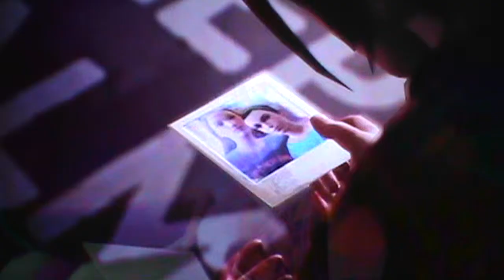life is strange prediction MAX DIES for EP 5 finale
a game prediction  for the finale of life is strange